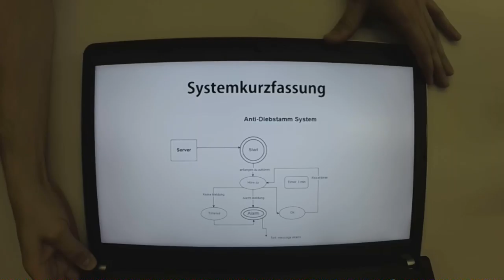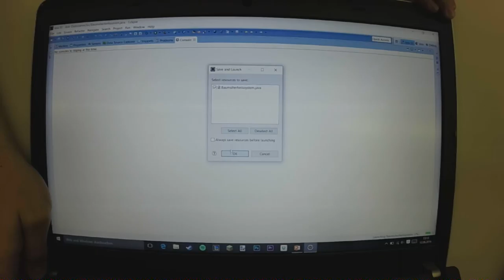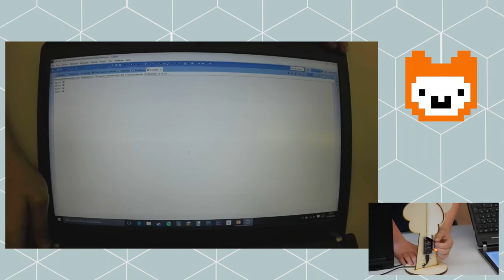Anti-Diebstamm | Jugend hackt Ulm 2016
Tim, Leo, Oliver und Hendrik haben mit „Anti-Diebstamm“ ein Projekt entwickelt, dass den Diebstahl von gefällten Bäumen verhindern soll. Wird der Baum entfernt, wird ein Alarm ausgelöst. Von Tim, Leo, Oliver und Hendrik.